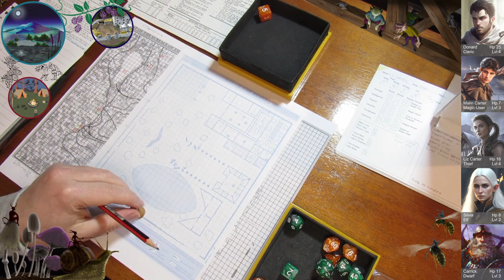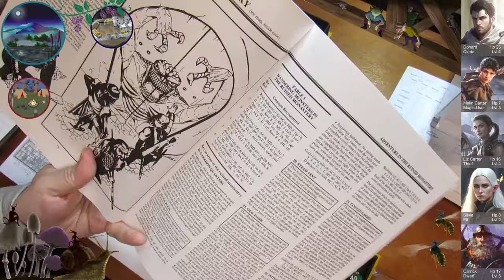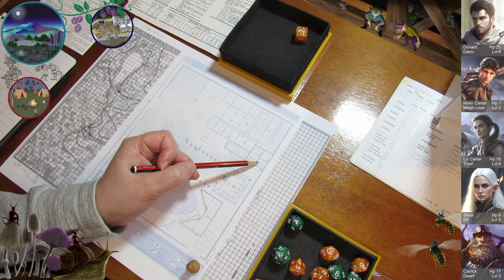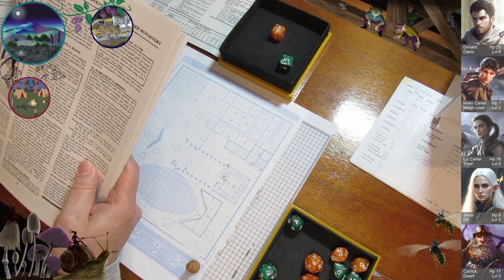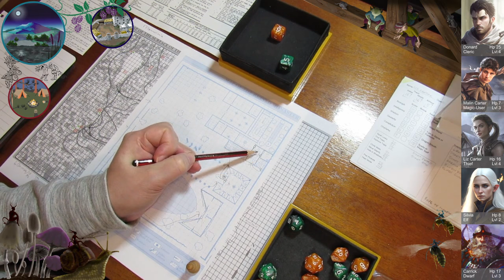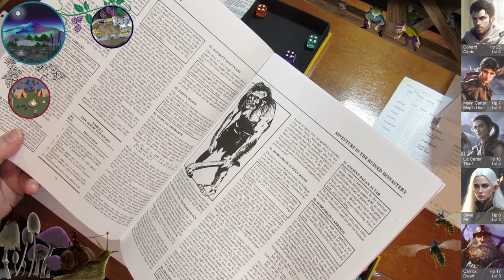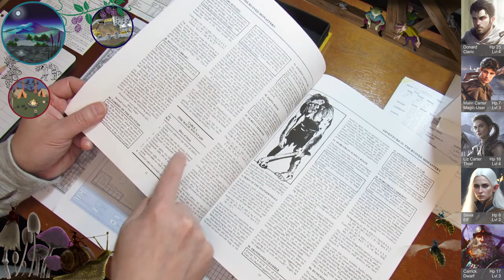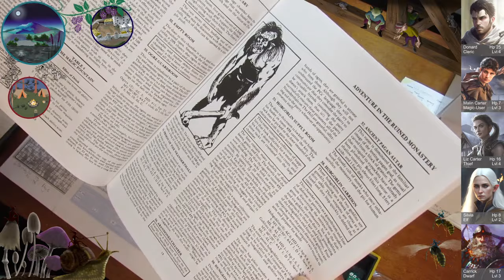D&D Solo Campaign (Lvl 1-14) BECMI 051: Horror on the Hill 07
The party begins to take on the monastery that seems to be the headquarters of the hobgoblin threat. There is much to explore outside before we move into the interior.